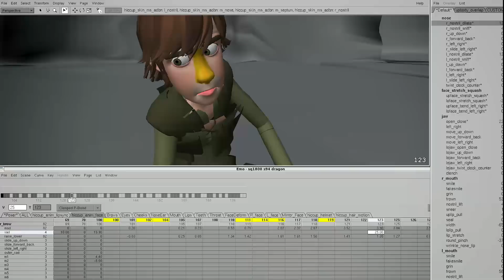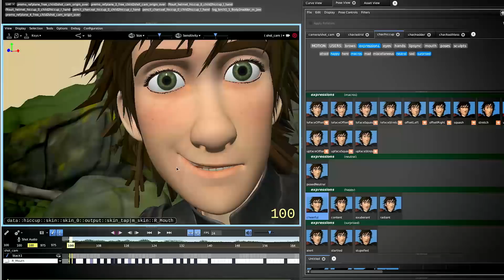Intel® Technology Plays Key Role in How To Train Your Dragon 2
Intel and DreamWorks team up to create revolutionary software that truly puts the pen back in the animator's hand.